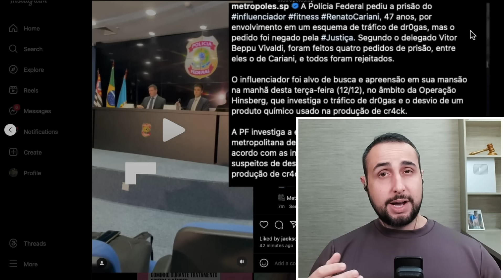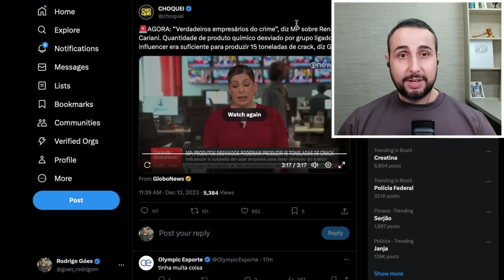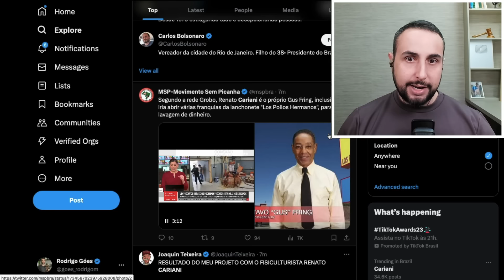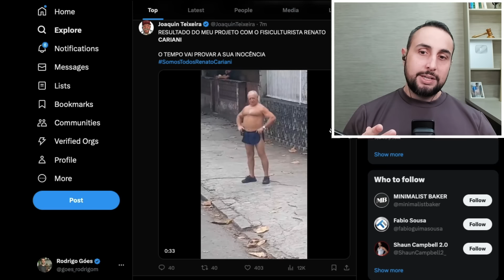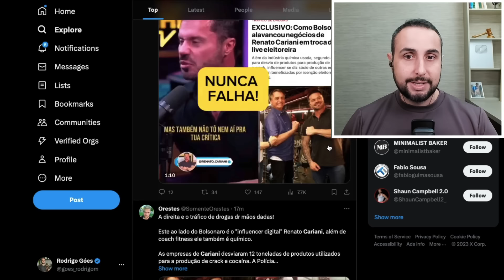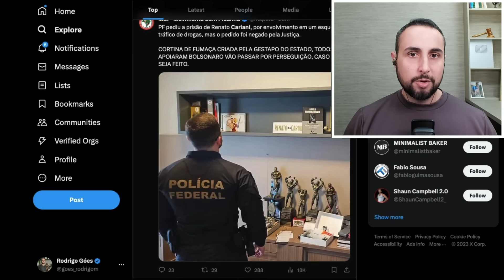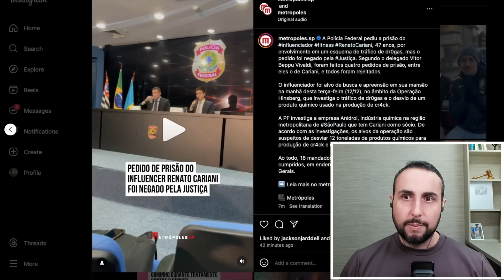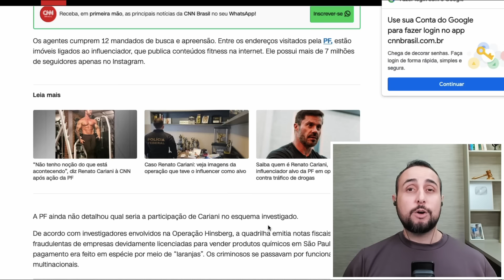CASO RENATO CARIANI.